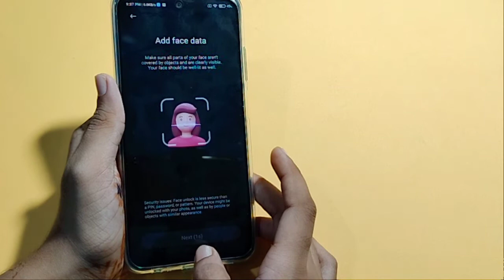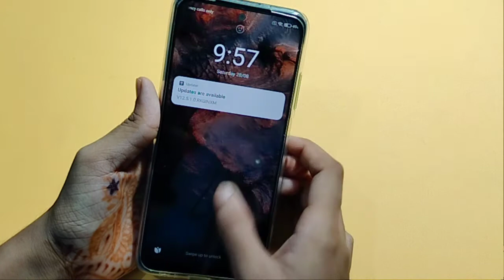How to set face lock in Mi 11X | face lock kaise lagaye | face lock setting